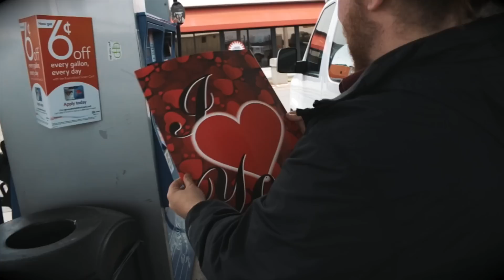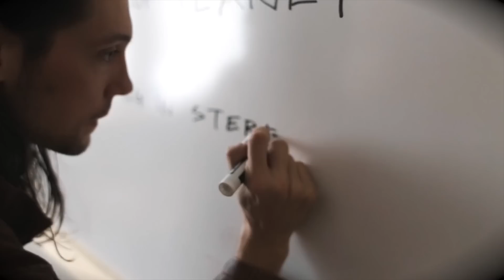Backup Planet - The Road Music Video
The Official Music Video of Backup Planet's hit song "The Road" from their album ELEMENT.